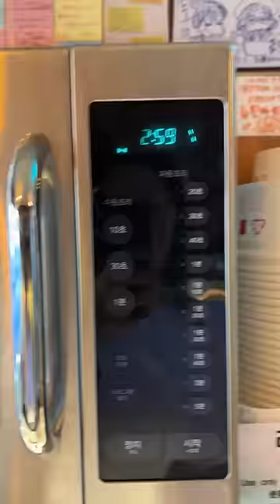a 24hr ramen convenience store???